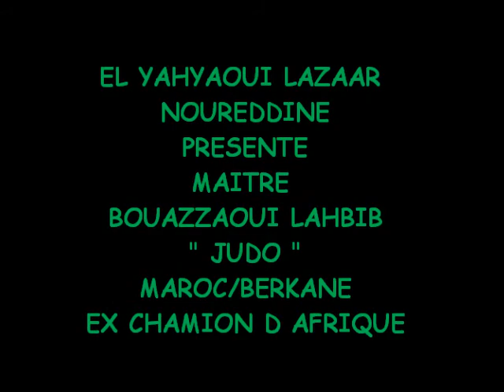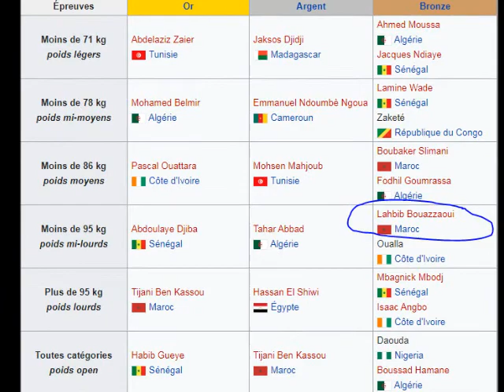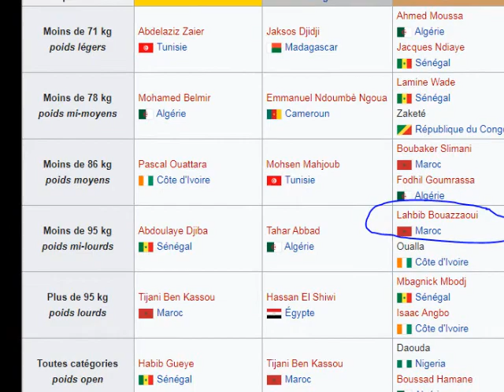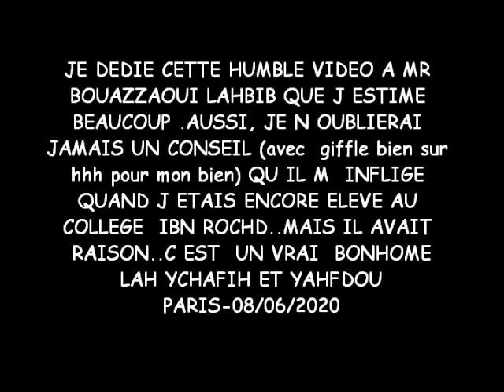El yahyaoui lazaar Noureddine présente maître alhajj Bouazzaoui lahbib ex champion d Afrique /judo